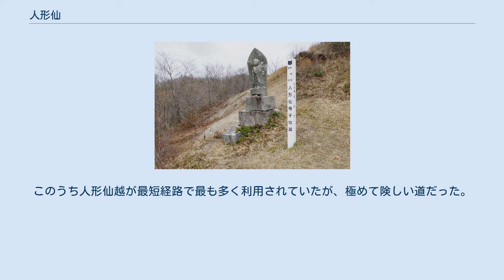人形仙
人形仙（にんぎょうせん）は鳥取県と岡山県にまたがる山である。
 山頂には三等三角点「人形仙」（標高1003.81メートル）が設置されている。
 人形仙は東西に連なる中国山地のなかの頂の一つで、南西の津黒山、北東の三国山のほぼ中間にある。
山の名前は人形仙越に由来する。
江戸時代の『伯耆民諺記』に登場する。
「人魚山」、「人形山（にんぎょうさん）」の異名もある。
 人形仙越は、倉吉・三朝のある東伯耆と津山を結ぶ「津山往来・伯耆往来」の一つだった。
1899年（明治32年）に津山往来に県道（現在の国道179号）が開通したが、このとき県道は人形仙越の北東1kmほどにある「打札越」を通ることになった。
1955年（昭和30年）に打札越付近でウラン鉱山が発見されると、翌年からこの鉱山を人形峠鉱山、打札越を人形峠と称するようになった。
 岡山県側のなだらかな南東斜面の山麓には人形仙川が発し、旧上齋原村（現鏡野町）で吉井川に合流している。
北面の鳥取県側は急斜面で、天神川の支流加谷川をはじめとする小渓流が発している。
人形仙周辺は、かつて盛んに鉄穴流しが行われたことで、窪地や崩壊地が多く残っている。
 国道179号から旧道にはいって人形峠から岡山県側の林道に入る。
この林道は木路川という吉井川の源流に近い支流の上流に沿って走っており、標高700～750m前後に形成された緩やかな花崗岩の高原を通る。
かつての津山往来もこの高原を通っていた。
 林道を4kmほど進むと「三十七人墓」がある。
これは付近で砂鉄を採取していた労働者が明治時代にコレラで37名の死者を出したものを弔ったものである。
この墓の少し先に登山道（旧人形仙越）入り口がある。
ここから稜線にとりついたところに1808年（文化5年）に建立された「母子地蔵」（鏡野町の史跡に指定されている）があり、かつての人形仙越（人形峠、標高800m）とされている。
一説では、隠岐島に流されていた後醍醐天皇が船上山から京都に還る際に人形仙越を通ったと伝えられている。
 付近には湿地帯が広がっており、安山岩で形成された頂上へはここから尾根に沿って登る。
山頂付近は背丈の高いチシマザサが生い茂っている。
 ^ この人形仙越のほか、北東の「打札越」、田代峠の3つの峠が津山道の主要峠だった。
このうち人形仙越が最短経路で最も多く利用されていたが、極めて険しい道だった。
打札越は遠回りだが牛馬も通行できた。